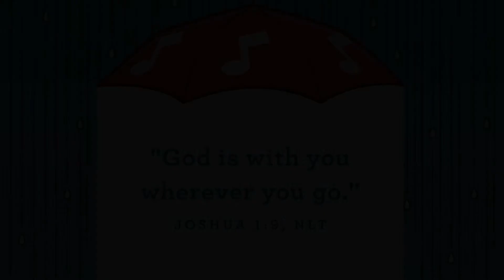2010 Preschool OnlineExperience W3 V2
Hey compass kids! Join Olly and his friends in worship and an awesome message! Make sure to show us where you are watching from with compasskidsonline